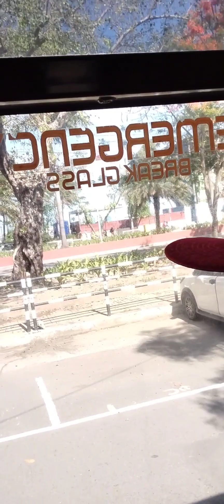Gil Ventanilla Vlog